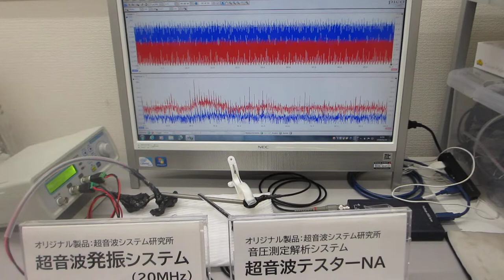超音波を利用した「振動計測・解析・評価技術」：超音波システム研究所